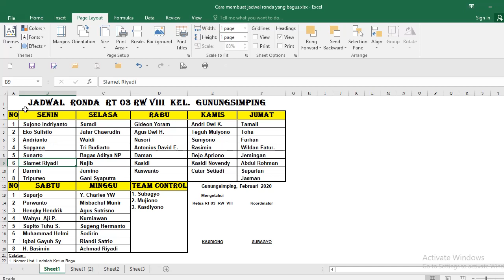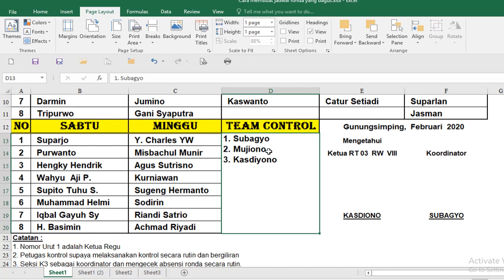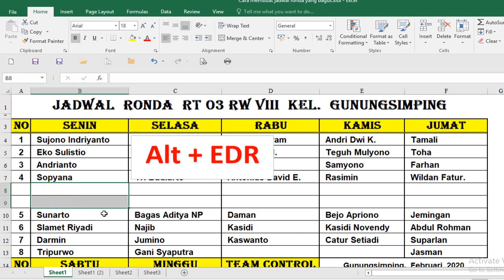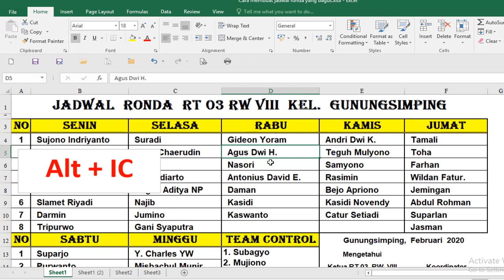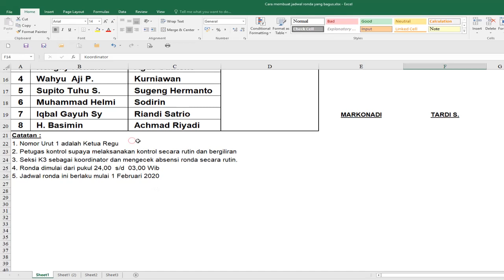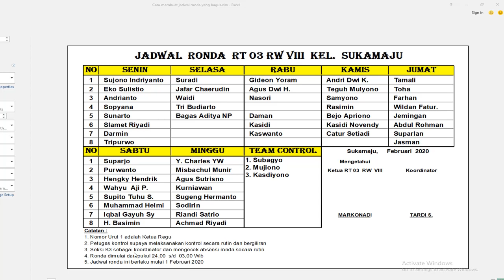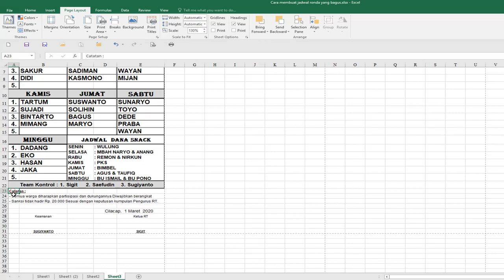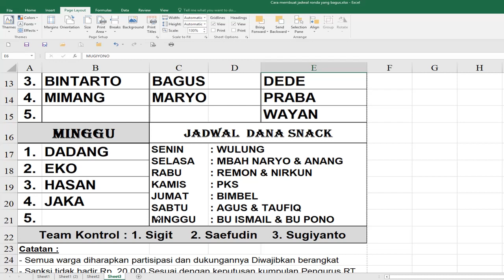Cara Membuat jadwal ronda dengan Excel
untuk Staff RT dan RW serta tokoh masyarakat di RT RT yang ingin membuat jadwal ronda disini saya akan membagikan postinganmengenai Cara Membuat jadwal ronda dengan Excel mempelajari penggunaan Microsoft Office